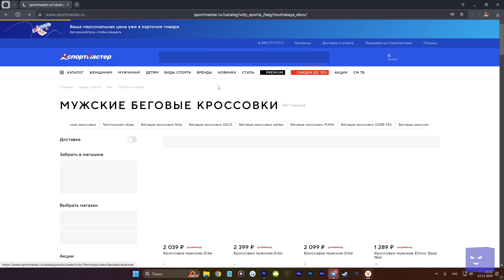Обзор Dragon Age: The Veilguard - RPG для маленьких принцесс I Битый Пиксель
Bioware теперь делают игры для детишек. Переходи по ссылке и скачивай Яндекс Браузер для выгодного шопинга Реклама: ООО «ЯНДЕКС» ИНН: 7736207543 Erid: 2SDnjcd8d8f
00:00 Пионеры
00:24 Лучший способ оценить игру
02:06 Боги задолбали мир Dragon Age
05:18 Будничные злодеи
06:54 Никудышные сценаристы испортили ВСЁ
08:36 Персонажи слишком положительные и нет конфликтов
14:15 Отыгрыша считайте нет
16:31 Диснеевские диалоги
18:37 Диалоги не косяк, а вся игра теперь детская
20:13 Не всё ужасно, но Bioware плохие рассказчики
24:39 Про боёвку
27:31 Надоедает...
28:42 Напичкано механиками
30:37 Ограниченные виды врагов
33:00 Нет открытого мира и это ХОРОШО
34:45 Допы - говно
35:30 Графика отличная
35:30 Графика отличная, но дизайн...
39:59 Повесточка, которую раздули
42:51 Печальный итог